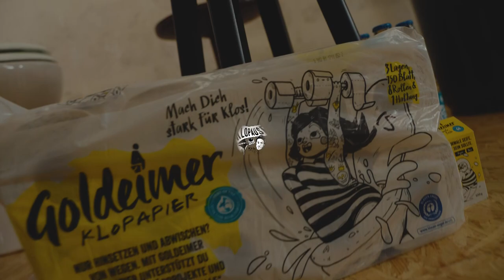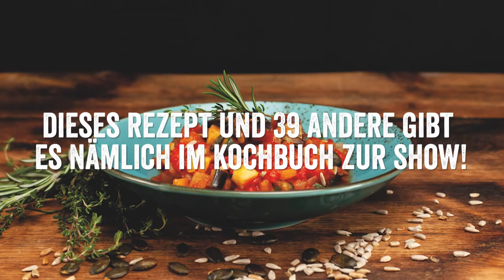Kochen für den Arsch | Folge 2: Buchweizen-Porridge & grüner Smoothie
Dehnübungen gegen Darmentleerung, Reizdarm-Fakten und ein gesundes Frühstück für faule Leute –  Moderatorin Maike Greine & Profi-Fußballerin Rachel Rinast bereiten in der zweiten Folge von »Kochen für den Arsch«, ein darmgesundes Porridge mit Buchweizen und einen grünen Smoothie zu, der sowohl bei Verstopfung als auch bei Durchfall helfen kann. 🥣🥬

»Kochen für den Arsch« ist die beschissene, darmgesunde und soziale Kochshow von Goldeimer zum gleichnamigen Kochbuch.

REZEPT: BUCHWEIZEN-PORRDIGE & GRÜNER SMOOTHIE
🍽 2 Portionen  ⏱ 32 Minuten
Porridge: 🌱 vegan  🥛 laktosefrei  🌾 glutenfrei  💪 ballaststoffreich
Smoothie: 🌱 vegetarisch (vegan möglich) 🦠 probiotisch 💪 ballaststoffreich

📝 ZUTATEN
Für das Porridge:
100 g Buchweizen
200 ml Wasser
100 ml Pflanzenmilch, z.B. Mandel
1 TL Agavendicksaft
¼ TL Zimt und/oder Vanille
3 EL geschrotete Leinsamen
Toppings nach Wahl, z.B. Banane, Blaubeeren, Erdnussbutter, Mandeln

Für den Smoothie:
1 kleine Fenchelknolle
2 Stangen Sellerie
60 g Spinat (frisch oder TK)
1 Apfel
1 Zitrone
150 g Naturjoghurt
300 ml Wasser
2 EL geschrotete Leinsamen
2 TL gemahlene Flohsamenschalen
Frische Minze

👩‍🍳 ZUBEREITUNG
Porridge:
1. Bevor du Buchweizen kochst, solltest du ihn immer gut waschen. Also ab ins Sieb und durchspülen.
2. Bringe Buchweizen und Wasser in einem Topf zum Kochen. Wenn das Wasser kocht, reduziere die Hitze und lass den Buchweizen auf kleiner Stufe mit geschlossenem Deckel etwa 15 bis 20 Minuten köcheln, bis er weich ist.
3. Gib anschließend Milch, Agavendicksaft, Vanille und Zimt dazu und rühre alles um. Lass das Ganze für 10 Minuten ziehen.
4. Rühre die Leinsamen unter und verfeiner dieses wunderbar darmgesunde, verdauungsfördernde Porridge mit deinem Lieblingsobst, Nüssen, Mus und anderen Toppings.

Smoothie:
1. Fenchel, Sellerie und Apfel hacken und mit dem Zitronensaft in einen Mixer geben.
2. Gib Wasser und alle restlichen Zutaten dazu und säbel alles anständig durch, bis dein Smoothie schön cremig ist.

📒 DAS KOCHBUCH
Noch mehr Rezepte für den Arsch gibt's im Kochbuch zur Show: »Kochen für den Arsch« bietet 40 darmgesunde Rezepte, die nicht nur auf dem ersten Porzellan tippitoppi aussehen. Darmgesund, vegan und vegetarisch (30/10), einfach nachzumachen und mit viel Wissen und spannenden Fakten rund um Darmgesundheit gespickt. Außerdem: 10 Arschkarten von KATAPULT aus der Welt der Klos und Kulinarik.

Küssis für den Support bei der Produktion an PMI Growth Group, das Foodstudio Oma Lore aus Köln, Micha Fritz von Viva con Agua und Maike & Rachel für ihr Engagement 💛

Goldeimer ist ein gemeinnütziges Unternehmen in Verantwortungseigentum, das sich für eine nachhaltige Sanitärwende und gesicherte Sanitärversorgung für alle einsetzt. Unsere Vision: »Alle für Klos! Klos für alle!«

✅ Folgt uns für mehr Content rund um Klos und Kulinarik @goldeimer!